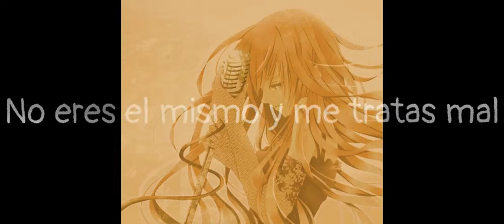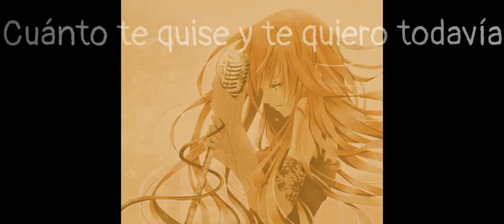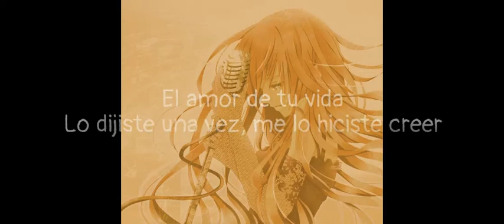Nightcore-Christian Nodal-Adios Amor-female Cover